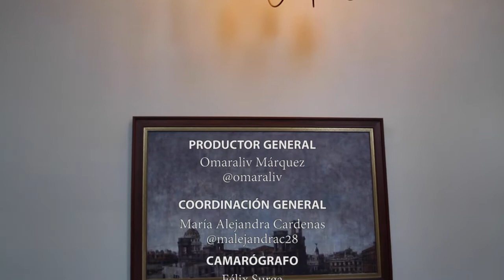Entrevista a la Chica Polar 2021, Aigil Gómez